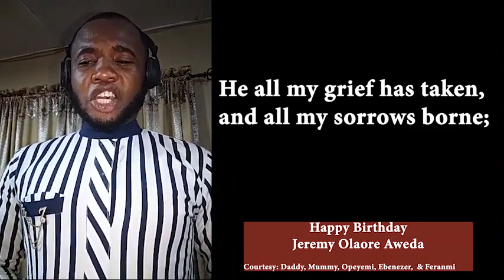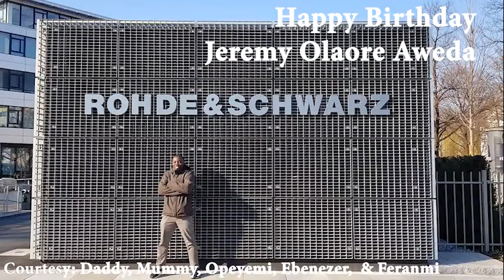The Lily of the Valley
A Solo Performance of the favourite hymn of Jeremy Olaore Aweda on the Occasion of his Birthday on this day, 27th April, 2020 by Kay de'Baritone.